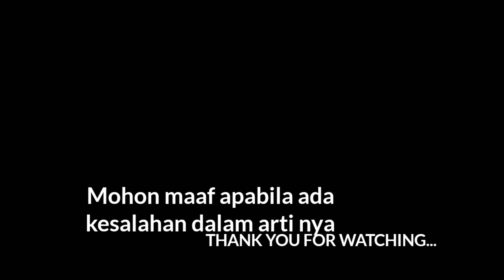Arti kata hero x.borg (terjemahan) | Mobile Legends : Bang Bang!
Arti dari kata-kata hero baru x.borg ada disini, silahkan di tonton ya. Mohon maaf apabila ada kesalahan.

Arti Kata Hero X.Borg
Terjemahan Kata Hero X.Borg
X.Borg Voice Quotes